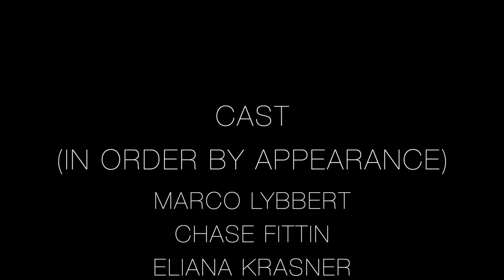The Switch - A Dance Film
The Switch is a collaborative dance film by Clare Naughton, Aren Cedric, Elizabeth Chaille, Chase Fittin, Peter Pattengill, and Robert Gemmell. This film was a large collaborative project intended to learn and practice the process of producing a concept-based dance film. The concept follows a physical-emotional switch in the body and mind when interacting with other bodies. The film was produced in 2019.